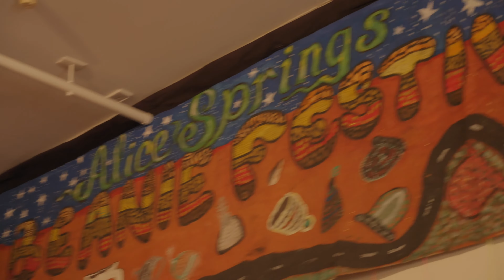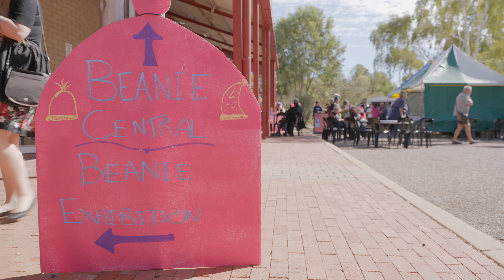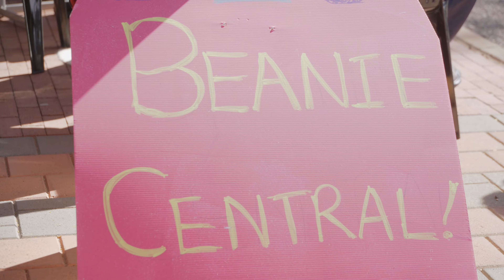Alice Springs Beanie Festival 2022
Filmed and edited by Andre Sawenko.